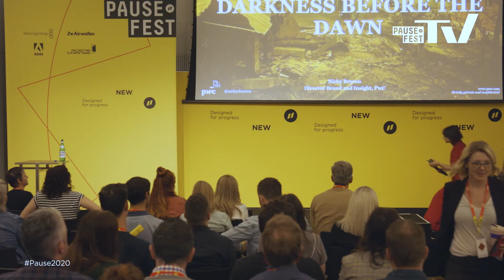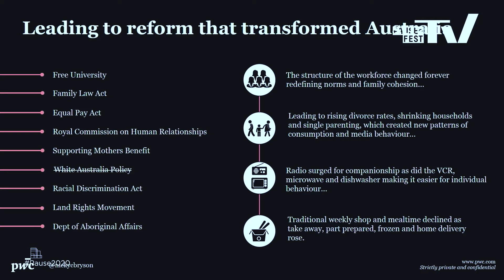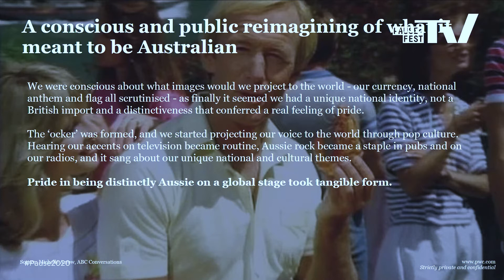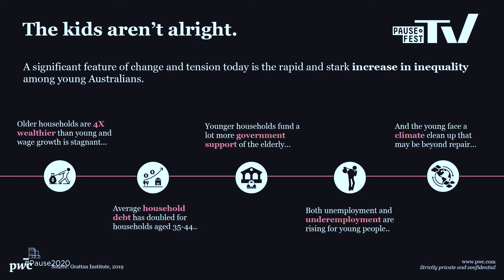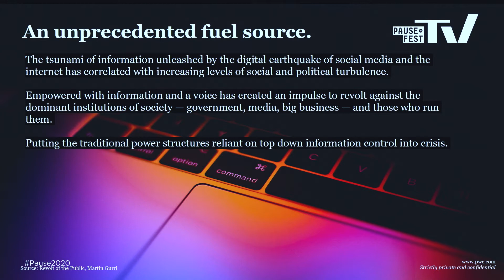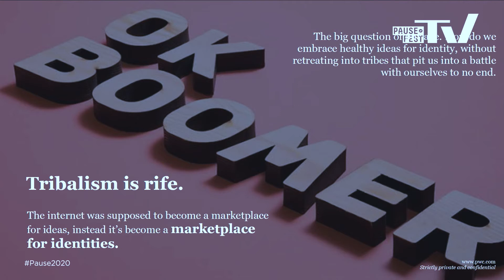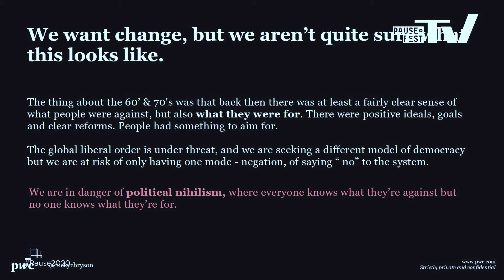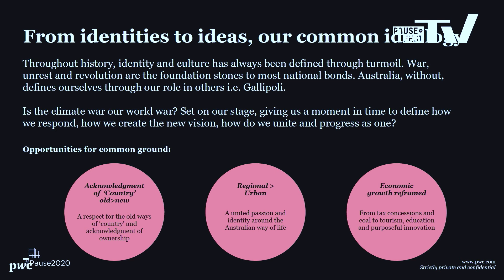Darkness Before Dawn: Is Australia Facing it’s Second Social Revolution? | PAUSE FEST 2020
The 1970s was a period of social, cultural and institutional change that redefined Australia. It was a decade of activism when ordinary, private voices were heard, and the social ground shifted; an era filled with a sense of excitement and possibility.

Today, however, things are different. There's a sense of anger, resentment and fear. We are witnessing a movement of ordinary Australians and businesses circumventing leadership, using their social and individual power to direct change.

This is happening on a global stage and heightened locally in recent months. Are we in the middle of another Social Revolution? What's next for us?

Nicky Bryson, Director of Strategy and Insight at PwC and Founder, The Trenches.